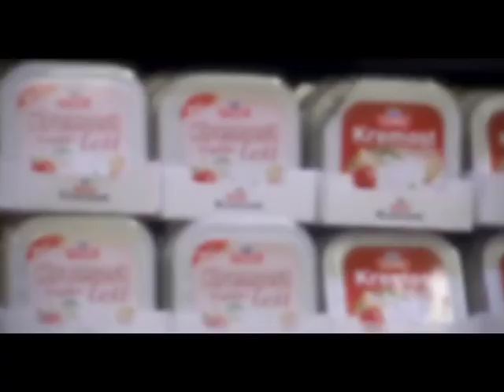Stjernene På Rimi